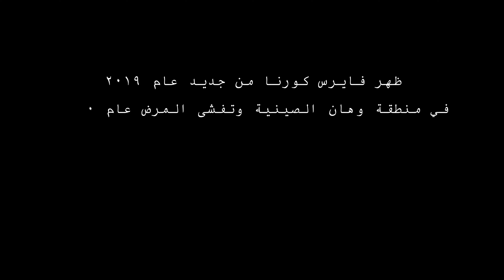COVID - 19 - Alert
فلم قصير من رؤيتي وتصويري عن حياة أنسان في ظل وباء مرض الكورونا